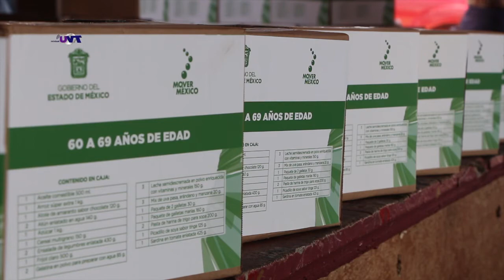Los Adultos Mayores de Coatepec Harinas son una prioridad para el Presidente Oscar Domínguez